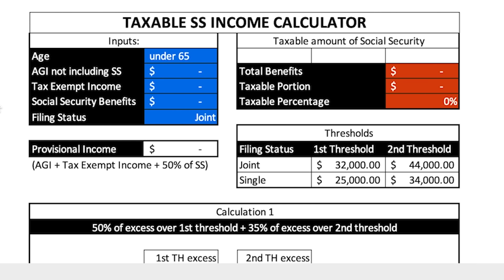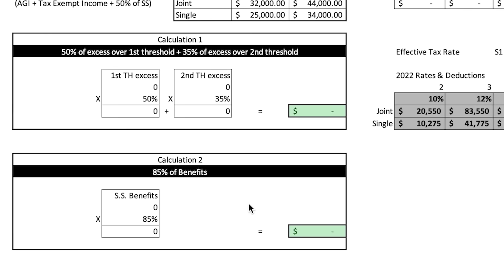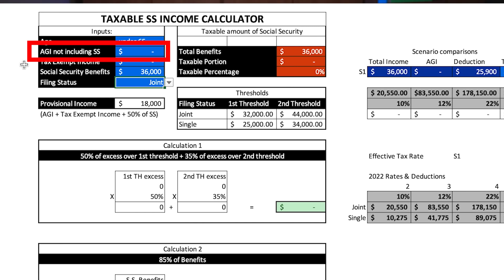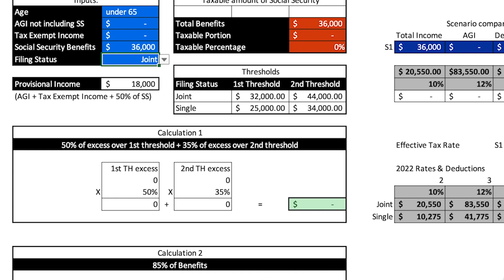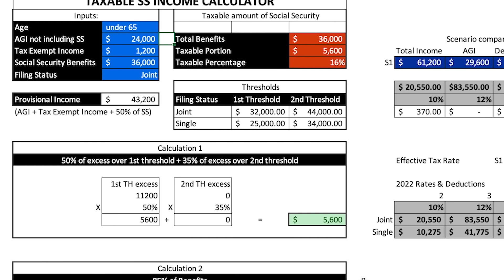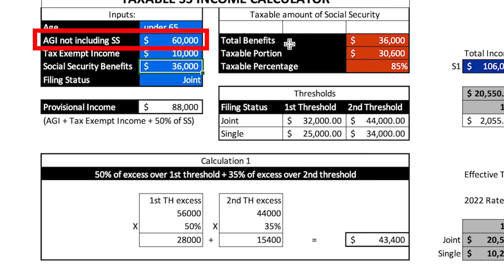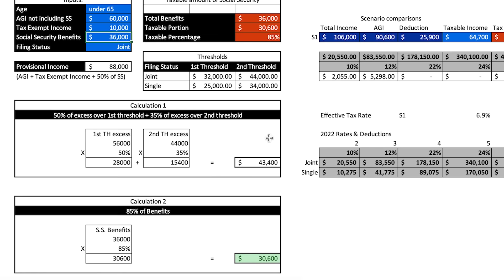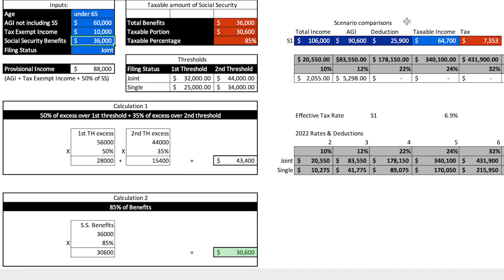Filing Taxes in 2023? Here's How Your Social Security Will Be Taxed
A lot of rumors swirling around Social Security. More specifically, how Social Security is taxed. You were already taxed with FICA taxes to earn Social Security, and now it can be taxed again?

The answer is yes, up to 85% of your Social Security income may be taxable. We'll walk you through how it all works.

If you would like the financial advisors here to go through your situation with the spreadsheet, always at no cost, you can connect with us or send me an email to

We do not offer every plan available in your area. Any information we provide is limited to those plans we do offer in your area. Please contact Medicare.gov or 1-800-MEDICARE to get information on all your options.

Chapters:
0:00 Introduction
0:49 How Much Is Taxable?
2:23 Calculating Your Taxes
3:26 2 Calculations
3:42 Calculation #1
4:39 Calculation #2
5:28 Scenario 1 : 0% Taxable
6:38 Scenario 2 : 16% Taxable
8:41 Scenario 3 : 85% Taxable
10:49 Recap